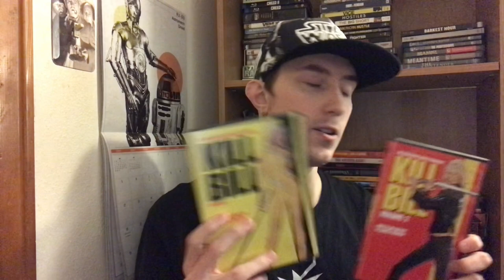Film Talk: Episode 316- Kill Bill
Today, I talk about Quentin Tarantino's fourth film, Kill Bill.